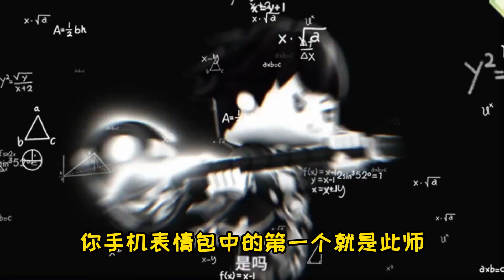迷你世界：唐三不是最強的他丟失了“魂力”無法控制昊天捶會哭泣